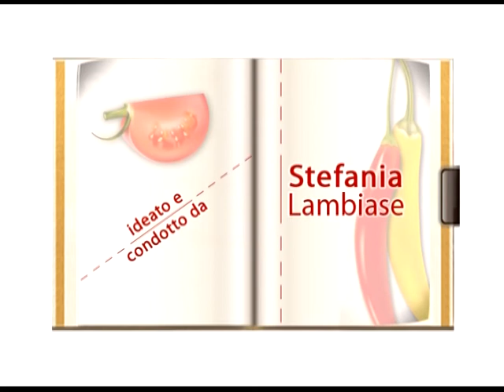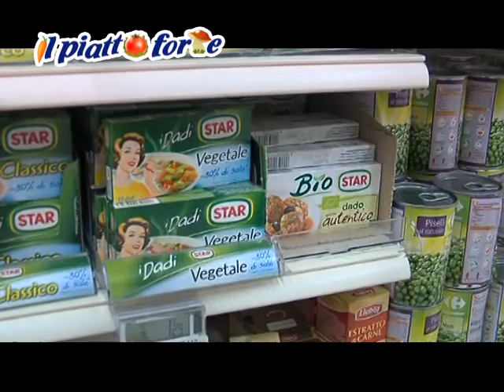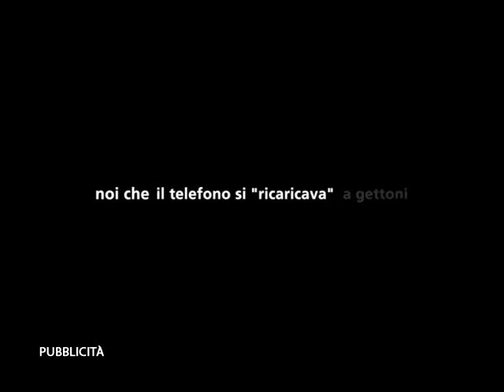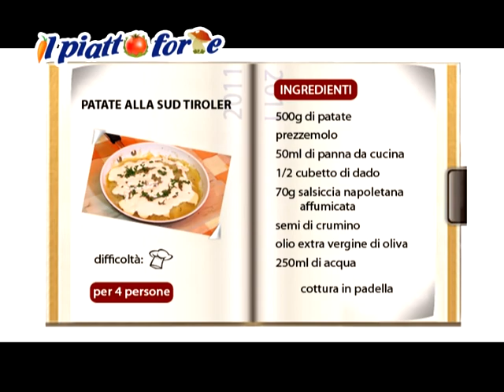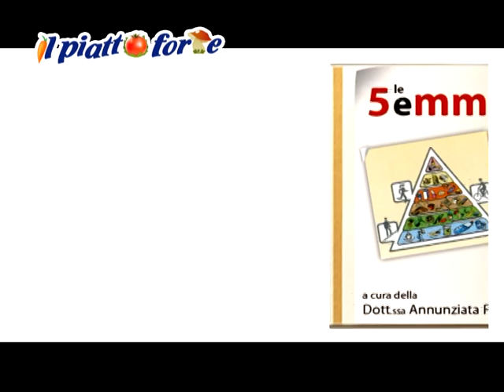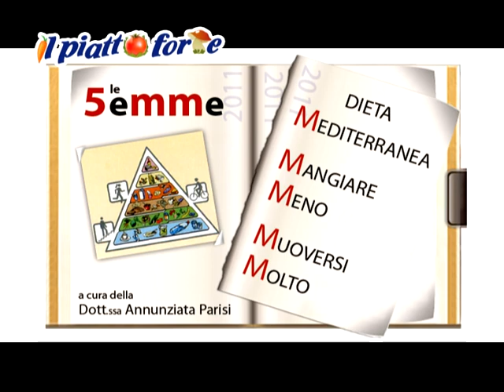IL PIATTO FORTE 2011 - PUNTATA1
protagonista di questa puntata è Anna che ci propone il suo Piatto Forte: polpettone alla rucola con contorno di patate alla tirolese. Conduce Stefania Lambiase